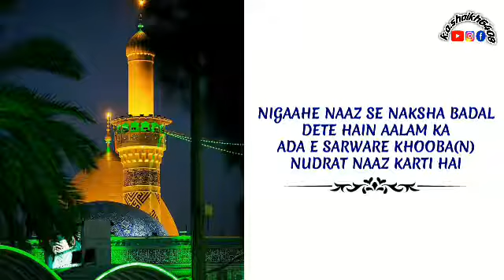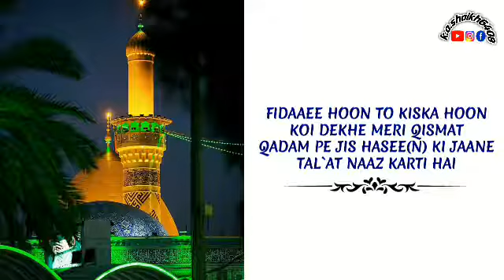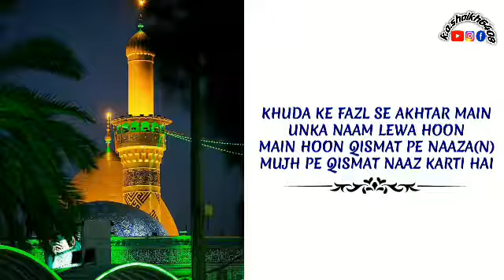SHUJA'AT NAAZ KARTI HAI | MANQABAT E IMAM E HUSAIN (RadiAllaho Ta'ala Anho) | SAFINA E BAKHSHISH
Written By🖋HUZOOR TAJUSHSHARIAHرضی اللہ تعالٰی

Recited By  Muhammad Rafique Raza Qadri Sahab Qibla

Kalam : Shuja'at Naaz Karti Hai
Shahadat Naaz Karti Hai

Shuja'at Naaz Karti Hay, Jalalat Naaz Karti Hay;
Woh Sultan-e-Zamaa(n) Hain, Unn Pe Shaukat Naaz Karti Hay.

Sadaqat Naaz Karti Hay, Amanat Naaz Karti Hay;
Hamiyyat Naaz Karti Hay, Murawwat Naaz Karti Hay.

Shah-e-Khoobaa(n) Pe Har Khoobi o Khaslat Naaz Karti Hay;
Kareem Aisay Hain Woh, Unn Par Karaamat Naaz Karti Hay.

Jahaan-e-Husn Mein Bhi Kuch Niraali Shaan Hai Unn Ki;
Nabi Ke Gul Pe Gulzaaro(n) Ki Zeenat Naaz Karti Hay.

Shehanshah-e-Shaheedaa(n) Ho, Anokhi Shaan Walay Ho;
HUSSAIN IBN-E-ALI, Tum Par Shahadat Naaz Karti Hay.

Bithaa Kar Shaana-e-Aqdas Pe Kar di Shaan Do-Baala;
Nabi Kai Laadlo(n) Par Har Fazeelat Naaz Karti Hay.

Jabeen-e-Naaz Unn Ki Jalwa Gaah-e-Husn Hay Kis Ki;
Rukh-e-Zayba Pe Hazrat Ki Malaahat Naaz Karti Hay.

Nigaah-e-Naaz Se Naqsha Badal Detay Hain Aalam Ka;
Adaa-e-Sarwar-e-Khoobaa(n) Pe Nudrat Naaz Karti Hay.

Fidaaee Hun Tou Kis Ka Hun, Koi Dekhay Meri Qismat;
Qadam Par Jis Haseen Ki Jaan-e-Tal'at Naaz Karti Hay.

Khuda Ke Fazl Se Akhtar, Mein Unn Kaa Naam Lewaa Hun;
Mein Hun Qismat Pe Naazaa(n), Mujh Pe Qismat Naaz Karti Hay.

Huzoor Tajush'shariah,
Mufti Muhammad Akhtar Raza Khan.
{RADI ALLAHU TA'ALA ANHU}

CLICK BELL ICON⏩🔔⏪ HERE TO GET NEW UPDATES & NOTIFICATION

EDIT BY:SHAIKH KAMRAN AKHTAR RAZVI